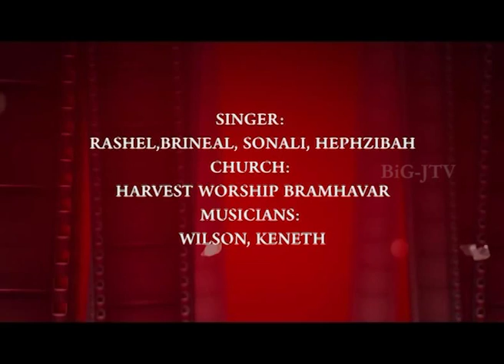009 HARVEST BRAMHAVAR